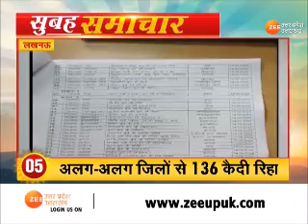Latest Hindi News : सुबह की 20 बड़ी ख़बरें सिर्फ Zee UP UK पर | Breaking News | Uttar Pradesh